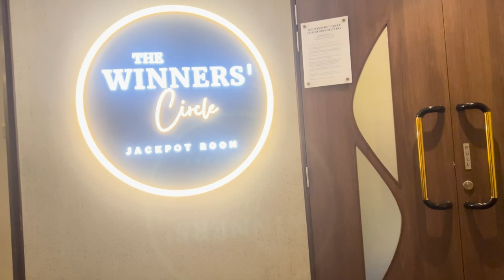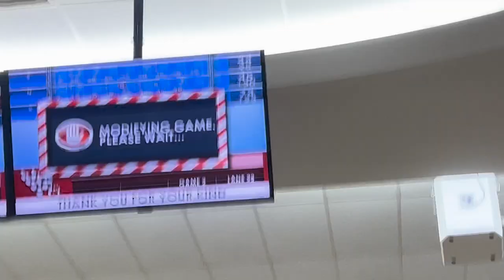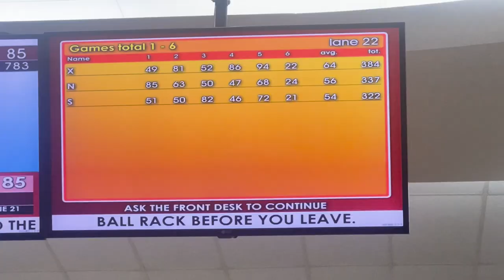We suck at bowling. (vlog)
SORRY WE ARE NOT ATHLETES !!

Thumbnail is not done yet because Nana is going crazy with schoolwork and assignements !!